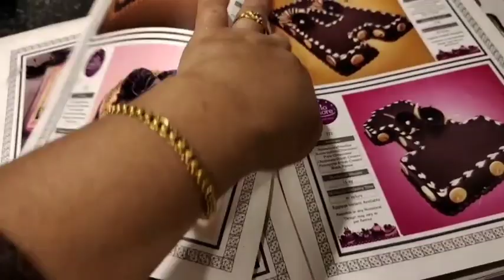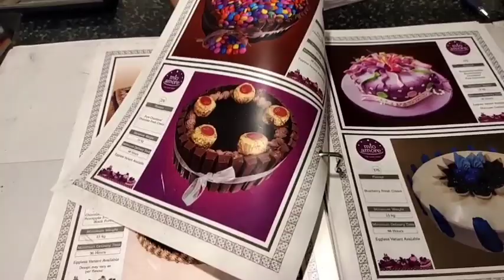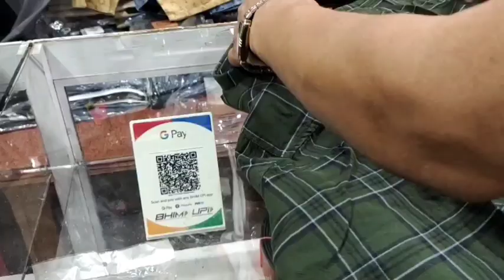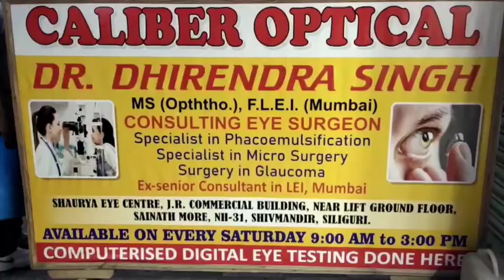Shopping For Birthday 🎁